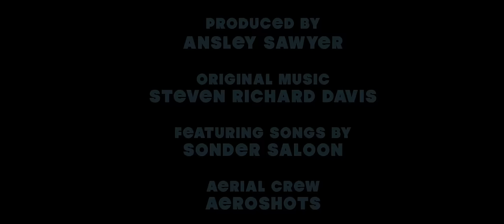A Catalunya Story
Three backpackers take an impromptu journey across Catalunya, and things don't quite go according to plan. Starring Dean Kay-Barry, Sim Lotay, and Warren Michael Berchie. Special thanks to Experience Catalunya!

Featuring Barcelona, La Mercè Festival, Lleida, Guimerà, the Pyrenees, Costa Brava, Cadaqués.

Director: Brandon Li
Producer: Ansley Sawyer
Production Coordinator: Manel Cuesta
Aerials: Aeroshots
Original Music: Steven Richard Davis + Tori Letzler
Featuring Songs by Sonder Saloon
Additional Photography:
Blake Congdon
Cristoforo Perrone
Alessandro Fagioli

Guillermo Barguñó
Jesus Caravaca
Matthias Cordes
Andrea Ferreruela
Laura Franquet
Luke Gunn
Kobe Lee
Bruno Marín
David Murga
Elena Roig
Lola Stammberger
Guillem Talens
Refugi J.M. Blanc
Can Vich

Learn filmmaking from me! Join my online film school, Unscripted Studio